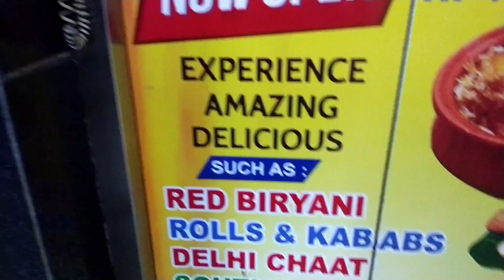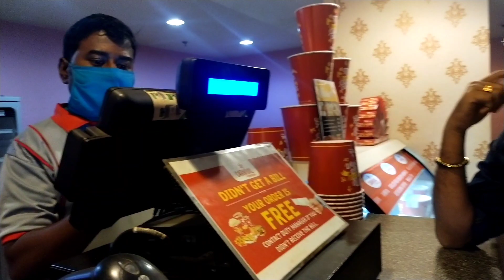We went for the movie finally 🥰🥰🥰